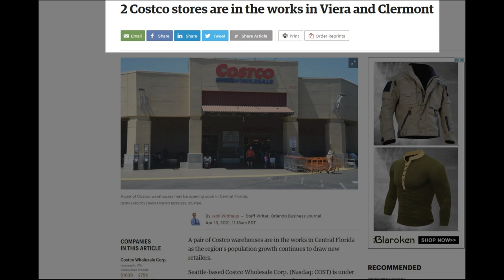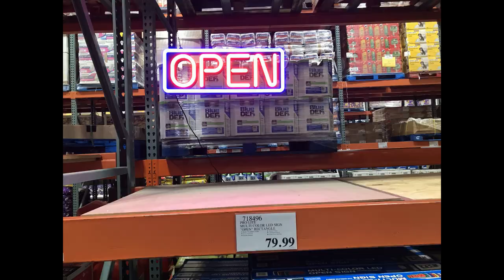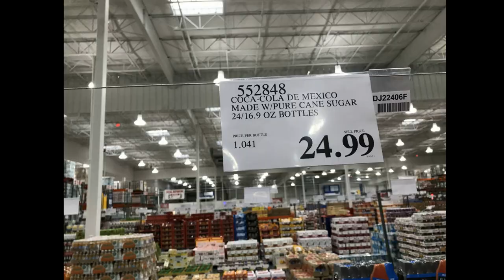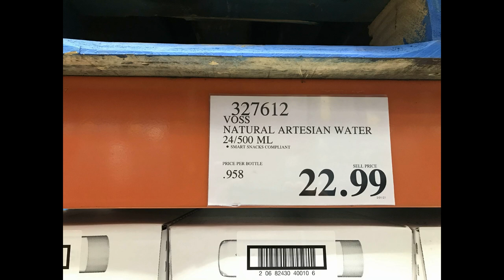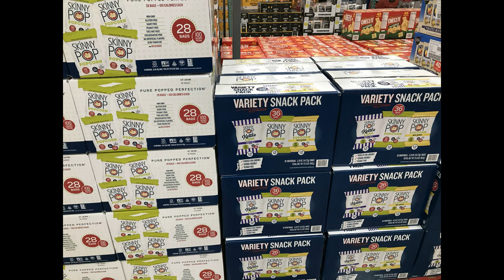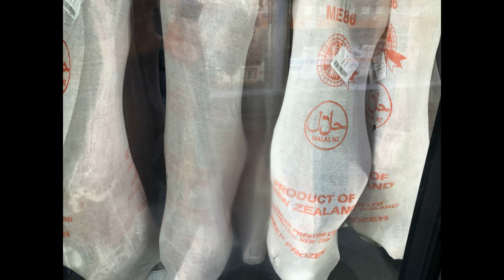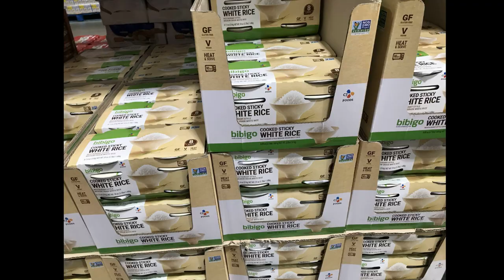The Villages Florida, where is the COSTCO & what's a COSTCO Business Center?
The Villages Florida has a large population of residents that have moved from different areas of the United States where COSTCO wholesale stores were readily available. This video explores the news accounts of a new COSTCO closer to the villages, the current COSTCO locations and "what is a COSTCO Business Center."

The closest COSTCOs to The Villages are either in Orlando or close to Tampa. There is always wishful thinking that COSTCO may establish a store within The Villages boundaries, but that has not come to fruition. There is news reporting from WFTV/CH9/ABC and the Orlando Business Journal that COSTCO is exploring property in the Clermont area southeast of The Villages  for a potential warehouse location.
This would put a COSTCO closer to The Villages vice traveling to Orlando or Tampa.

Ever been to a COSTCO Business Center?
There are only 20 in the US and one of them is in Orlando. The Center has some very unique items that you will not find in a COSTCO Wholesale Store, it opens at 7:00am and your membership card gets you in without having to own a business. Best thing is it is only a short drive from a COSTCO wholesale store so you can do double the COSTCO shopping in one trip to Orlando.

Charlie and Jennifer Pryde have lived in The Villages for one year and in Central Florida for fifteen years. Our main activities in The Villages are biking, fitness parks, pickle ball, platform tennis, golf and swimming. We love to travel throughout Florida, the United States and internationally. Our Youtube channel’s focus is on promoting a physically active lifestyle for mature adults, but we will also indulge ourselves in a good restaurant, bakery or watering hole that we find during our travels.